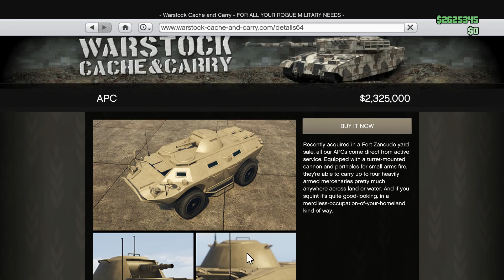ABC تعديل ال | GTA ONLINE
لو عجبك الفيديو متنساش تشترك وتفعل الجرس 🔥🔱

موصفات جهازى الى شغال علية حاليا🌟💻
Ram 8 GB ddr3
Cori 5 جيل تانى 3.10Ghz

علامات الوصف لجذب المشاهدين (ليست للقراءة)
قراند6
قراند_6
تحديث_قراند
تحديث قراند 1.44
تحديث قراند اونلاين 1.44
تحديث_1.44
تحديث قراند 1.44
قراند اونلاين تحديث 1.44
تحديث  1.44
pubg
pubg mobile
Fortnite
grand theft auto 5
تحديث 1.44
قراند 6
قراند الجزء السادس
حرامي السيارات
إضافة الثلج قراند اونلاين
الأشياء الجديدة في تحديث قراند 1.44
تحديث 1.44 وش الجديد
تحديث ستقلال_امريكا
قراند استقلال امريكا
بلايستيشن4
فورزا
فورزا
فورزاهورايزن5
فورزا هورايزن 7
فورزا_هورايزن
قراند_اونلاين
قلتش_فلوس
بلايستيشن بلايستيشن_برو
بلايستيشن_سليم
Gta independence day
Gta online Halloween
GTAV 4ARAB
Forza
Battlefield
GTAOnline
ريد ديد الجزء الثاني
ريد ديد٢
ريد ديد اونلاين
ردي ديد ردمبشن ٢
ريد ديد اونلاين
تحديث قراند 1.45
تحديث قراند اونلاين 1.45
تحديث قراند 1.45
قراند اونلاين تحديث 1.45
تحديث  1.45
تحديث 1.45
قراند 6
تحديث 1.46
الأشياء الجديدة في تحديث قراند 1.45
تحديث 1.45 وش الجديد
تحديث
قراند استقلال امريكا
Gta independence day
Gta online Halloween
GTAV 4ARAB
GTAOnline
Red dead2
Ash4og
Ash 2
إضافة_القصة قراند
اضافة الهالوين
تحديث الهالوين
إضافة_الفالانتاين قراند
إضافة عيد الحب قراند
يوم الحب قراند اونلاين
Gta online Lowriders
Gta online 1.45
إضافة_القصة قراند
اضافة الهالوين
تحديث الهالوين
إضافة_الفالانتاين قراند
Gta online Lowriders
قراند 5,
هكر قراند
‏gta 5,
‏gta 5 مود الزومبي,
هل تستطيع دفع 100 شخص في قراند 5 GTA
باركور قراند مع العيال
باركور صعب مره
جدا
‏Parkor GTA V
ريدكس
دعس موري 990
بيودي باي
باركور سهل مع العيال
باركور الهواء قراند
تحميل GTA
كيف تسوي باركور في قراند 5
كيف تدخل باركور في قراند 5 GTA V
مستر قيقا
ابو العز
ابو عزوز
كنق الباركورات
ملك الرن قن
دعس رن قن
باركور
لايف فور سبيد
اشكر وجودك في قناتي نورت الوصف شرفني باشتراكك بالقناة دعمكم لي أكبر حافز للاستمرار حياكم اخواني

دامك وصلت للأخير قول معي لا هنت "سبحان الله والحمدلله ولا اله الا الله والله اكبر ولا حول ولا قوة الا بالله"